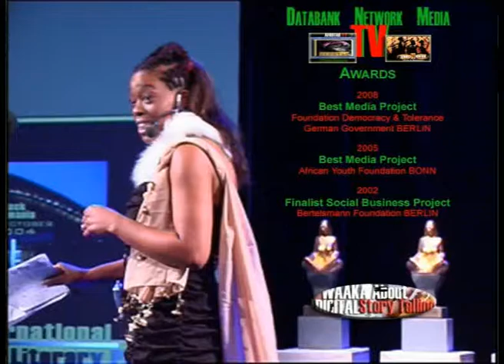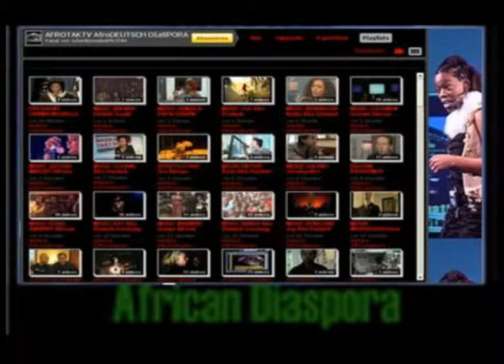ABDOURAHMAN WABERI Africain Literature Africa L´Éurope Noir HAUS KULTUREN WELT Allemand Germany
ABDOURAHMAN WABERI Afrika Gemany Literature Africain Afrika Literature Deutschland Schwarze Literatur Africa
02 FRENCH READING
HAUS DER KULTUREN DER WELT AFROTAK TV cyberNomads Black Culture Archives